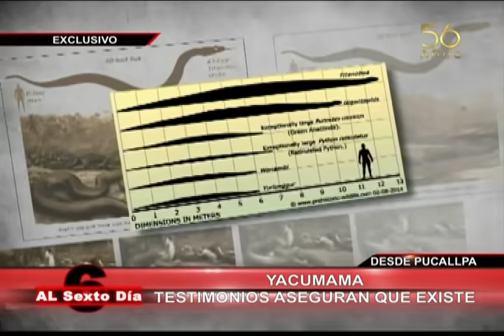Yacumama: serpiente de 30 metros de largo habría devorado a grupo de pobladores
Los pobladores de Pucallpa aseguran haber visto a este enorme animal.